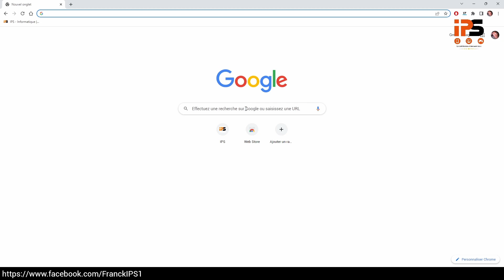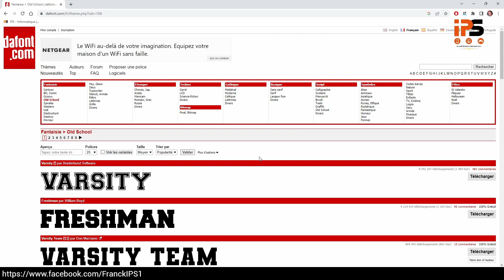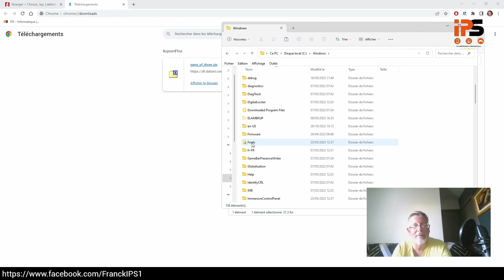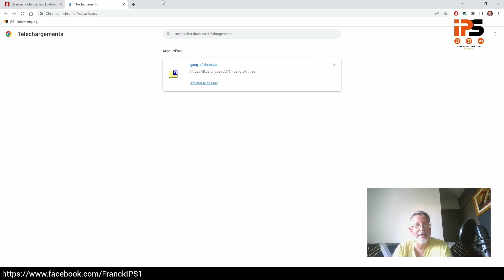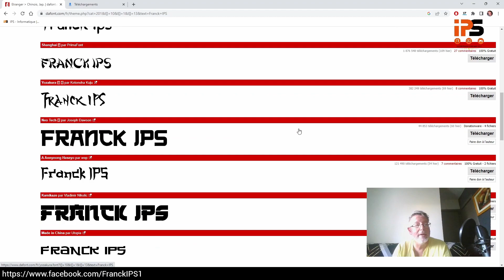Franck IPS- Comment ajouter des fonts (Police de caractère) sur votre PC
Aujourd'hui, je vous montre comment installer des fonts (Polices de caractères) sur votre PC.
Un p'tit pouce fait toujours plaisir et n'hésitez pas à me laisser un commentaire, cela fait toujours très plaisir.
Bon visionnage.
Franck IPS